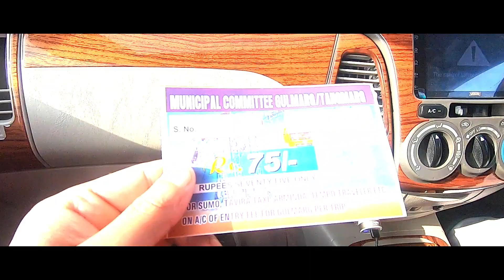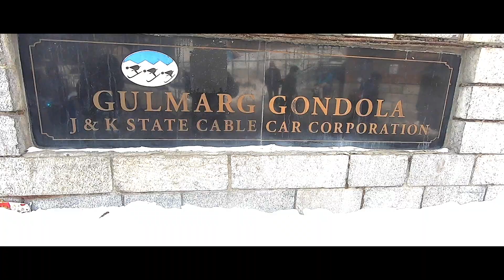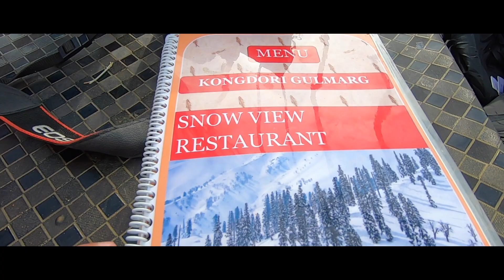GULMARG - Things to do | Gondola Ride | Snow Bike | Tour Guide | EP-03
Vlog # 47 Gulmarg literally means “Meadow of flowers”. Gulmarg is located 60 KMs away from Srinagar which is an hour and half journey by car. Gulmarg has attracted millions of tourists throughout its existence with the scenic beauty of the Himalayan Mountains in the back drop. One of the main attractions in Gulmarg is the Gulmarg Gondola, the Highest Cable Car in the world. The 1st phase of the Gondola takes tourists to the height of 8530 ft to Kongdori Station and the second stage of the Gondola goes up to the height of 12293 ft. Tourists can enjoy horse Riding and can go riding to the magnificent “Strawberry Valley” , Leopards Valley and ride up to “Kongdori” to see the frozen lake of “Al- Pathar”. Gulmarg in winter is a magnificent experience, fully covered in a white blanket of Snow which turns it into a skiers paradise. The natural slopes here are untouched and prove to be a challenge to ace skiers! Besides the scenic side to Gulmarg, winter time in Gulmarg is a season of festivities with celebrations of “White Christmas” and New Year parties.

🚗🚓 Vagabuddy - Corporate Travel / Weekend Getaway
Operating tour services from Delhi, Kashmir Dehradun and to all over India
(If you book any travel service from here, Refer my channel name for discounts 🙌)